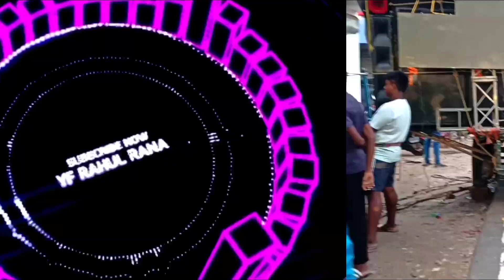Dutta Music KE অনেকদিন পরে দেখা গেল || Majna Tajpur Muharram Special || Kemon Chalche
ऐसे और भी अच्छे-अच्छे वीडियो देखने के लिए -

BY :- RAHUL RANA

Box Competition All In One This Channel :-
YF RAHUL RANA ||